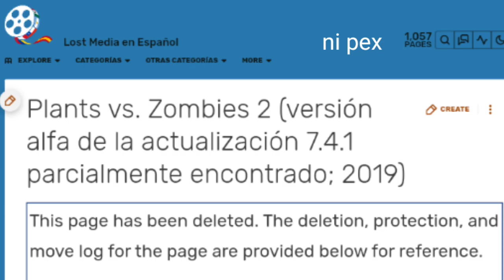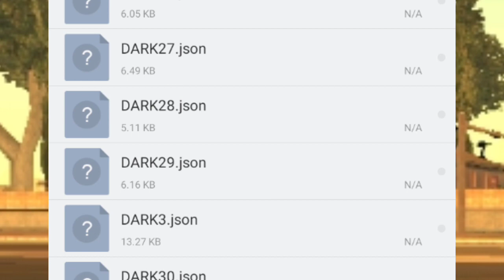nueva información importante del caso de la actualización perdida de PvZ 2 | PvZ Lost Media #4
después de mucho tiempo sin una nueva información acerca de la version alfa perdida de la actualización 7.4.1 de plants vs zombies 2 por fin a salido algo nuevo y todo gracias a que el usuario DrEZQ logró tener contacto con KTT Channel

artículo en ingles de la lost media wiki (por si alguien sepa ingles y le de la gana hacer correcciones)

por si te da curiosidad como era parte del artículo de la lost media wiki en español que fue guardado por la wayback machine (no tiene los últimos datos que recopilé)